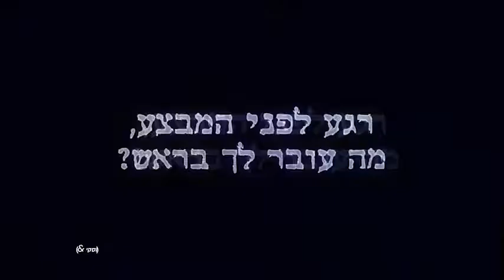מחסני תאורה - נברשת שנייה בשקל - טייס